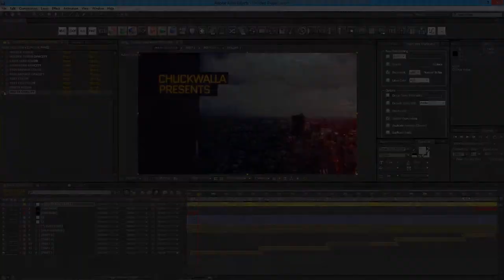Epic Showreel (After Effects Template)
Main features:
Works with image or video
Modular structure
Full HD (1920x1080) and HD (1280x720) resolution
Use logo or text for last title